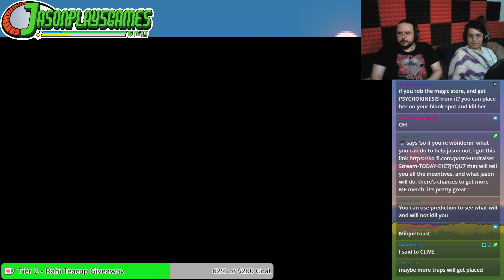Dokapon Kingdom, Episode 6 - Milquetoast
Definition of milquetoast:
noun: a timid or feeble person.
adjective: feeble, insipid, or bland.

Yeah that tracks.

and if you'd like to support me, you can always hit up and buy me some chimken nungest. Would you rather buy a shirt or a mug or a sticker instead?